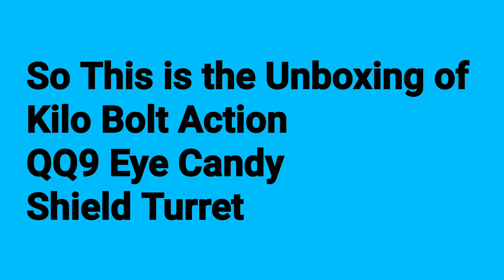Gameplay of QQ9 Eye Candy (Its Too OP)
This is Our 2nd Upload Ok

Omega:He Doesnt have Channel

All Credit to these Music Makers and Template Creator
PS:I Did Not Create this music and template